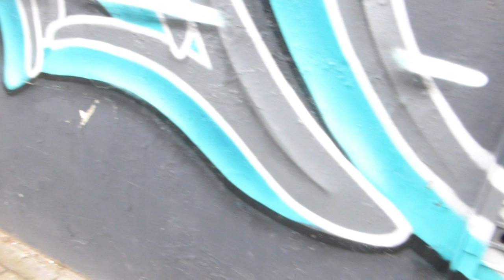Large Graffiti Piece By SIE.LDN In South Wimbledon,London.Taken Friday The 17th Of February 2023